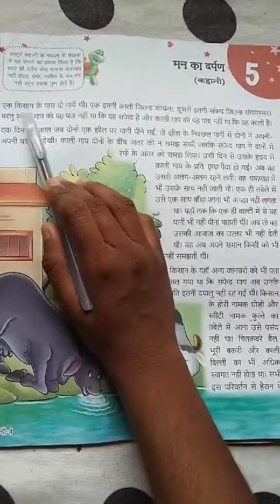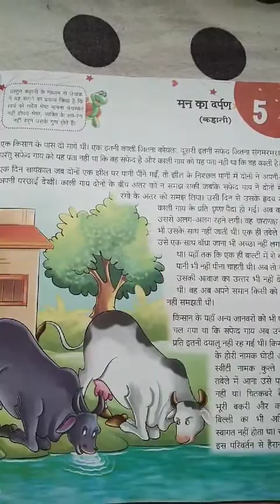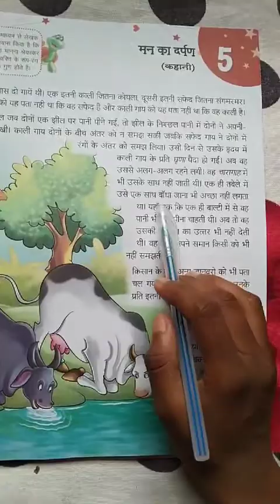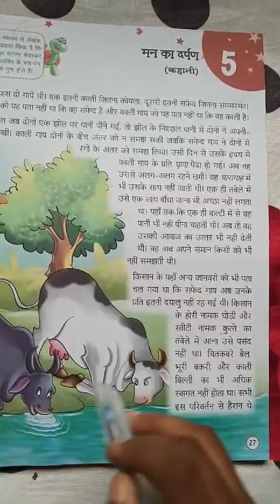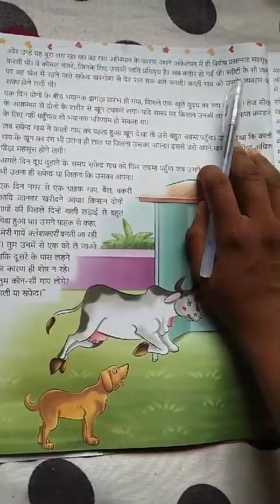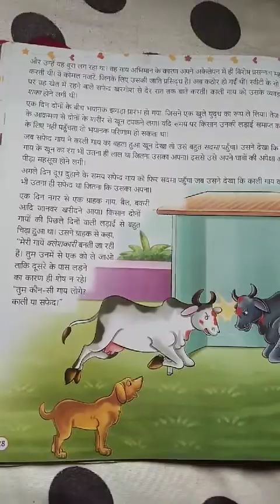Class-4, Sub-Hindi Lit; Chapter-5, Epi-1